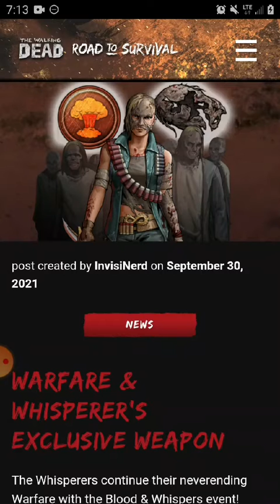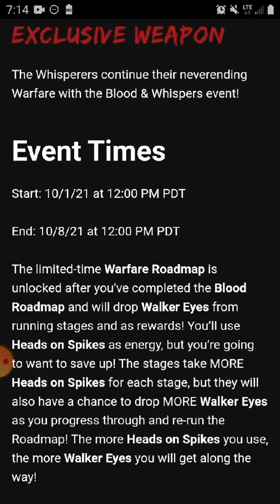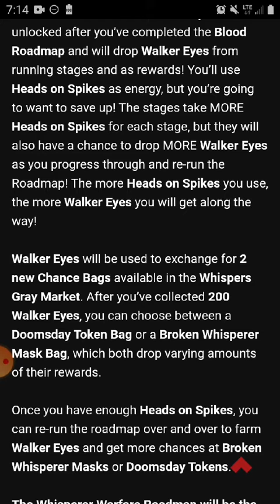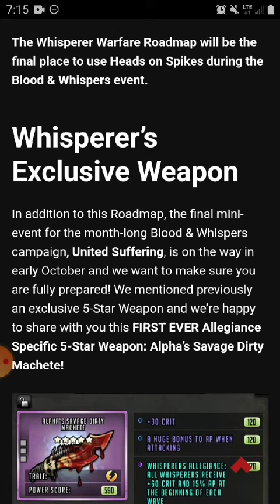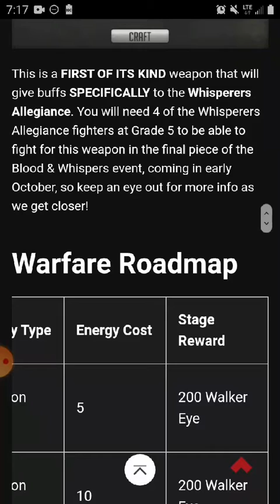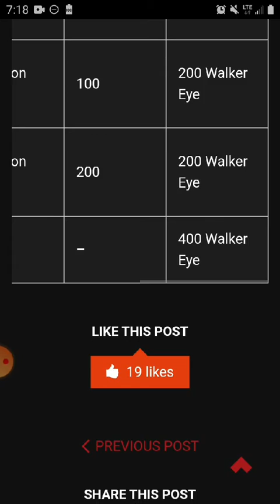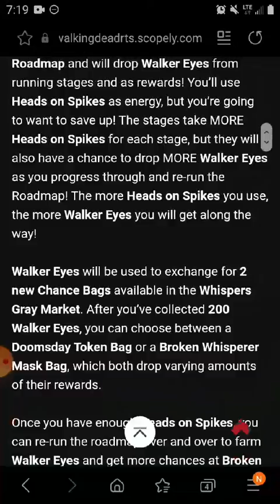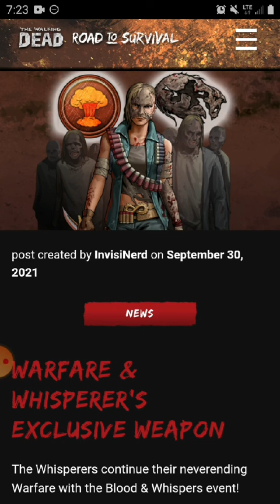The Walking Dead Road to Survival Warfare and Whisperers Exclusive Weapon Event Review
Hello everyone this is the most intelligent and magnificent bird Buck Beak speaking to you today if you guys want to jump down there to the comments and tell me what you think the Warfare and Whisperers Exclusive Weapon or just to simply say hi you may if you like this video give this video a thumbs up and if you like my content subscribe to see more it would be much appreciated and to those who are subscribed to me already it is very much appreciated you guys are very awesome and i thank you again i want each and every one of you to have a magnificent day and magnificent weekend ahead and don't forget to hit the bell and switch on all notifications so you know the second i upload to YouTube